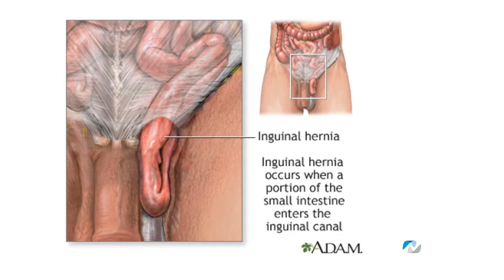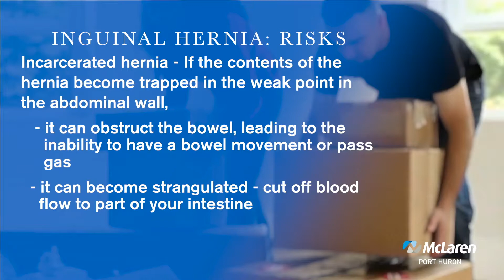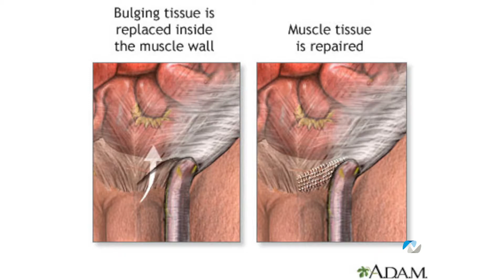Advanced Treatment Options for Hernias, Part 1